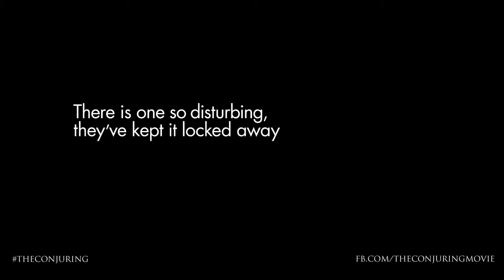The Conjuring (2013) Movie Trailer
Paranormal investigators Ed and Lorraine Warren work to help a family terrorized by a dark presence in their farmhouse. Forced to confront a powerful entity, the Warrens find themselves caught in the most terrifying case of their lives.